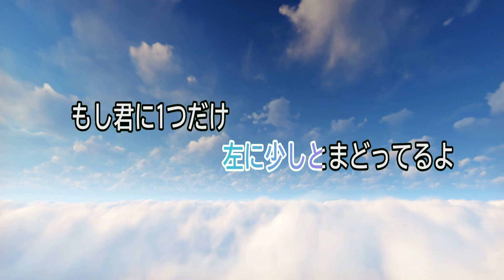ほぼ原曲カラオケ 槇原敬之「もう恋なんてしない」 offvocal Noriyuki Makihara/Mo Koinante Shinai covered by アルタエース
皆様のお声もあり制作者たちの活動支援の為の投げ銭フォーマット設置しました
お気持ち頂ければ幸いです😊
出張レコーディングや、歌ってみたミックス、オリジナル楽曲制作、off vocal ご利用など

音源データ⇩【ガイドメロ】
カラオケ音源専用HP⇩

ご利用の場合、当チャンネルリンクとコメント欄にでも構いませんので
ご利用許諾のご連絡お願いいたします

原曲：　Ado「クラクラ」
arrange：アルタエースエンタテインメント

オリジナル楽曲MV
※音源の使用時の注意点について

歌ってみたなどのご利用の場合、打ち込み音源のため、JASRAC包括契約サイト（YouTube、ニコニコ動画など）でのご利用可能になります